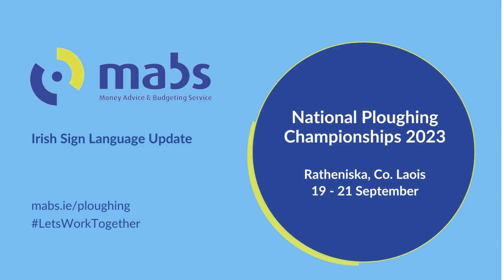MABS at Ploughing23 - Irish Sign Language (ISL) Update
MABS will be attending the National Ploughing Championships again this year. The event will take place in Ratheniska, Co. Laois from Tuesday, 19 to Thursday, 21 September, 2023.

MABS will be located in the PuttingYouFirst Marquee hosted and supported by the Citizens Information Board (CIB). You can find us on Block 2, Row 21, Stand 335.

Lucia will be available over the three days to support anyone who uses IrishSignLanguage. We look forward to seeing you there.